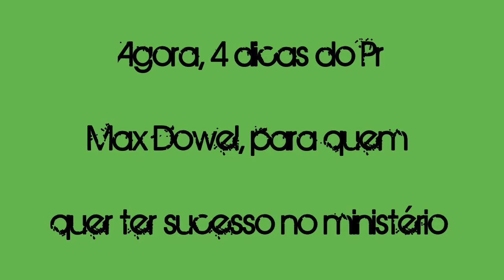MARATONA 35/180 - 4 DICAS PARA TER UM MINISTÉRIO DE SUCESSO. Pr Max Dowel (use fones de ouvido)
COMO EU VOU PRODUZIR 180 VÍDEOS EM 6 MESES